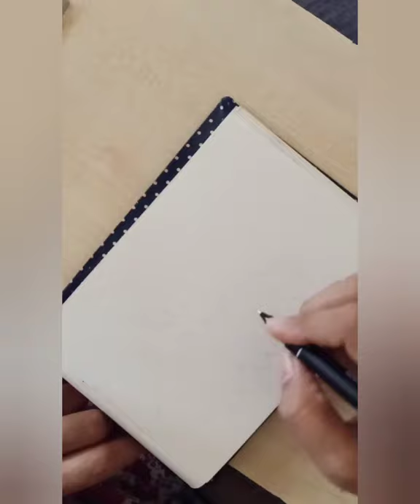Quick sketch of honeybee on a flower.